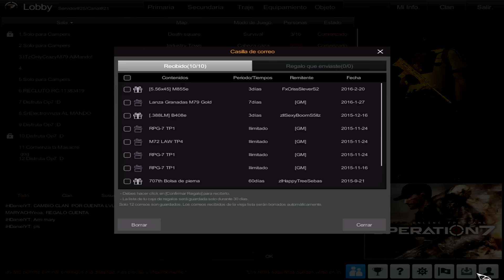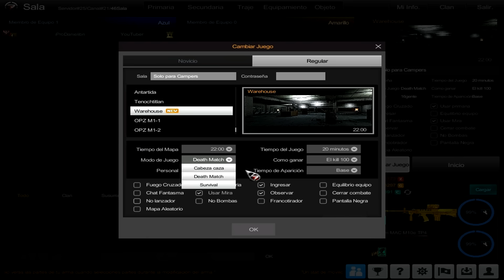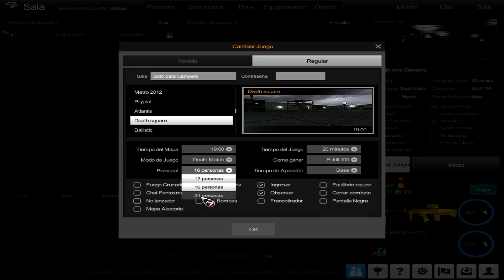ACTUALIZACION MARZO 2016 | NUEVAS ARMAS, TRAJES Y MAPAS Y MAS !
▼ ▼ Dᴏɴᴅᴇ ᴄᴏɴᴛᴀᴄᴛᴀʀᴍᴇ ▼ ▼

● Gʀᴜᴘᴏ ᴇɴ Rᴀɪᴅᴄᴀʟʟ: 1737417

▼ ▼ Lɪsᴛᴀs ᴅᴇ Rᴇᴘʀᴏᴅᴜᴄᴄɪᴏɴ ▼ ▼